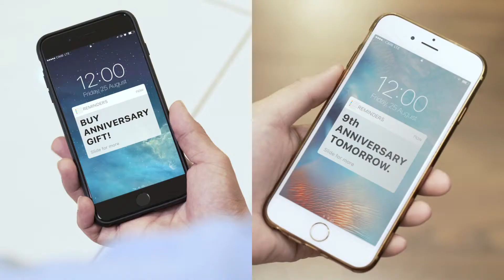CIMB Pay With Points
Director: Madnuh